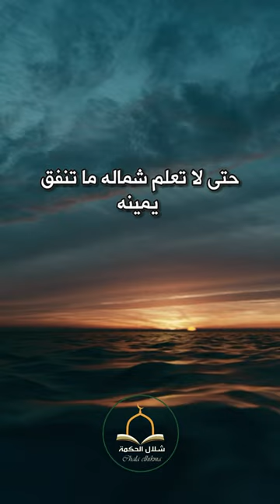سبعة يظلهم الله في ظله يوم لا ظل إلا ظله .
عن أبي هريرة رضي الله عنه قال : قال رسول الله ﷺ: سبعة يظلهم الله في ظله يوم لا ظل إلا ظله: إمام عادل، وشاب نشأ في عبادة الله تعالى، ورجل قلبه معلق في المساجد، ورجلان تحابا في الله: اجتمعا عليه، وتفرقا عليه، ورجل دعته امرأة ذات منصب، وجمال فقال: إني أخاف الله، ورجل تصدق بصدقة فأخفاها، حتى لا تعلم شماله ما تنفق يمينه، ورجل ذكر الله خاليا ففاضت عيناه .متفق عليه.